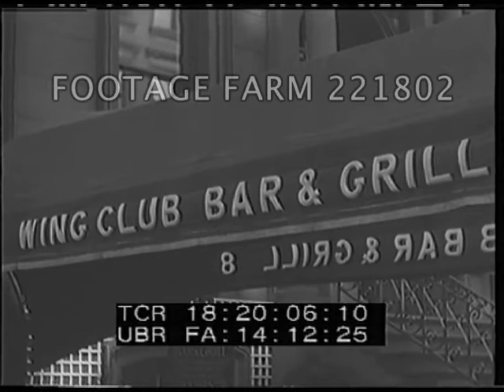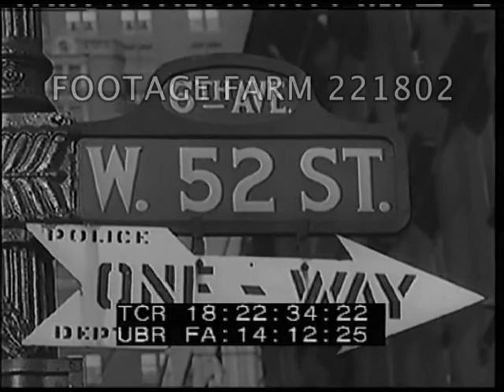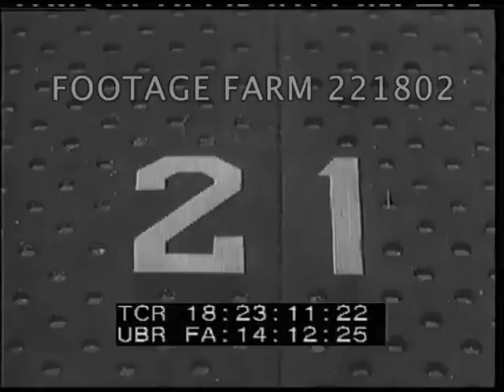Prohibition, USA: 52nd Street, Speakeasy Street Clubs 221802-02 | Footage Farm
[1934 ca - Prohibition, USA:  52nd Street, Speakeasy Street Clubs & Traffic]
MS man in restaurant store room slides wall & enters liquor storage area & brings back bottle.
18:14:29  CU hand releasing secret release for moving heavy wood & steel bolt; repeats & then swings open door.  MS of closed door opening, hams hanging on other side & butcher (?) enters; returns closes door w/ brick facing revealing wine bottles on shelf.  Repeated.
18:16:02  Wooden wall panel or door opened, man in & knocks on wall in closet looking for openings, goes up stairs.  Another man down stairs & enter closet & releases secret back door & exits.  Repeated.  CU repeat showing how it releases.
18:18:08  Cooks in restaurant kitchen, waiter in & places order, chef begins to carve roast (?).
18:18:30  Well dressed couples at table w/ liquor bottles, cooking over flame & maitre d serving couple.
18:18:58  Man at window of speakeasy door, opens it & refuses entrance, given paper & argues but lets men in who are liquor agents who raid the place.
18:19:38  CU 21 on wrought iron entrance gate.
18:19:50  Awning w/ Uptown Casino Club no. 9 on edges; another w/ Swing Club Bar & Grill no. 8 on edges.
18:20:16  Limousine, chauffeur lets couple out; people entering  & leaving 21 Club (?).
18:20:57  Crosstown street w/ expensive cars parked on both sides of street, traffic passing; Casino Club opposite.  Traffic & mounted policeman rides thru traffic.  People in & out of 21 Club.
18:22:11  Awning:  Leon & Eddie no 33.  CU Tony’s sign.
18:22:33  CU street sign:  6th Ave / W. 52 St. w/ One-Way arrow below.
18:22:44  CU street sign:  5th Ave / W. 52 St.
18:22:53  CU entrance matting w/ 21, feet across.
Drinking; Alcohol; Liquors; Bars; Restaurants; Nightclubs; Depression; Economics; Business; Twenty-One Club; Jazz Clubs; Swing Street; New York City; NYC;